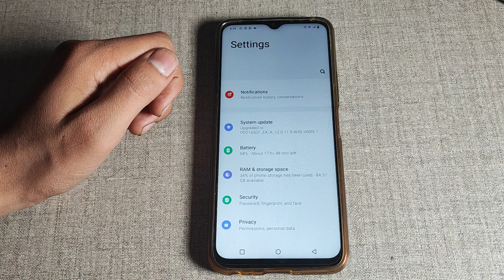Vivo V20 me Eye protection on kaise kare, How to on Eye protection in Vivo V20